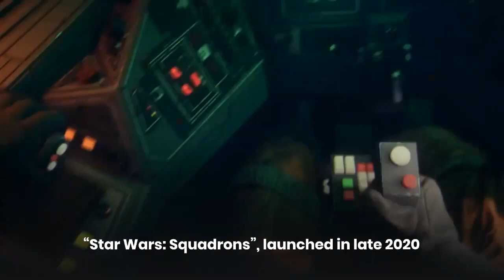VIVE TALK - Star Wars in VR - May the Force be with you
Today, Star Wars fans can fulfill their Star Wars dream in VR. Put on VIVE and fight your rivals. Do or do not. There is no try!